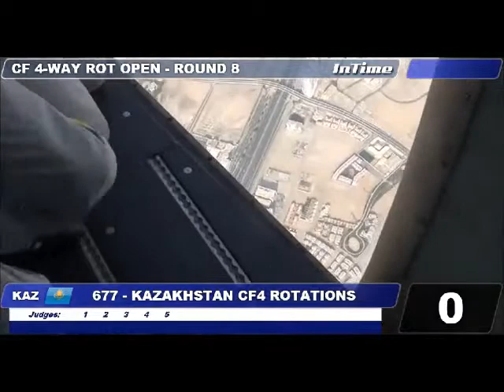Kazakhstan CF 4 way Rotations Rd 8 Mondial Dubai 2012